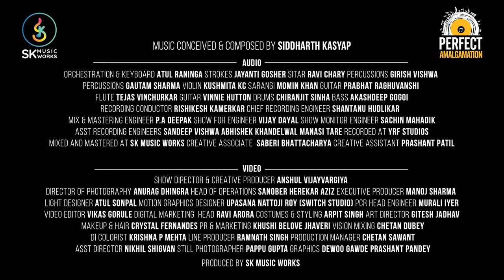Strings On Fire by Siddharth kasyap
The violin is apparently the best known and most widely distributed musical instrument in the world. Siddharth Kasyap’s track Strings On Fire depicts the commotion created by fire on people, when they run helter-skelter, similarly the vigorous movement of the strings are as if moving hastily to create a tumultuous backdrop in the ears of the listeners. Kushmita KC has shown splendid expertise on her playing through this track.

Do Share the Video and Song by SK Music Works with your friend’s family and loved ones

Band Credits:
Conceived and Composed by     Siddharth Kasyap
Orchestrated by                             Atul Raninga
Strokes                                           Jayanti Gosher
Sitar                                                 Ravi Chary
Percussion's                                   Girish Vishwa
Percussions                                   Gautam Sharma
Violin                                               Kushmita K C
Sarangi                                           Momin Khan
Guitar                                             Prabhat Raghuwanshi
Flute                                               Tejas Vinchurkar
Guitar                                             Vinnie Hutton
Drums                                            Chiranjit Sinha
Bass                                               Akashdeep Gogoi